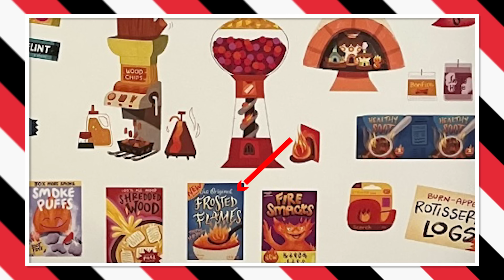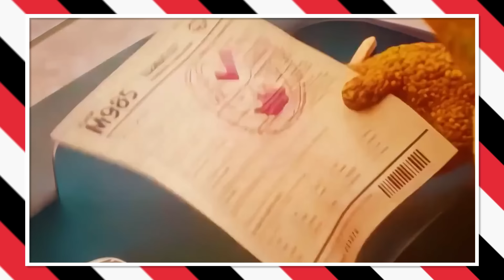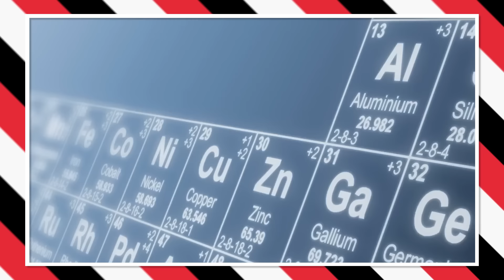TOP 20 DISNEY Easter Eggs In ELEMENTAL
Elemental follows Pixar's long tradition of including various Easter eggs in its animated films. It frequently seems to be an impossible task to catch every inside joke or background joke in just one viewing. So we did it for you! Here are the top 20 Disney Easter Eggs in Elemental.

★ About Us ★

0:00 Introduction
0:54 THE PIZZA PLANET TRUCK
1:27 BRAND NAMES
2:09 PIXAR'S NEW MOVIE ELIO
2:43 PARTLY CLOUDY
3:17 LGBTQIA+ CHARACTER
3:37 STUDIO GHIBLI
5:08 PRIDE AND PREJUDICE
5:35 THE GOOD ELEMENT
6:04 FORMER PIXAR EMPLOYEES
7:02 BLUE FLAME SOUVENIR
7:27 THE LANGUAGE
8:58 SECRET CHARACTER FROM ELIO